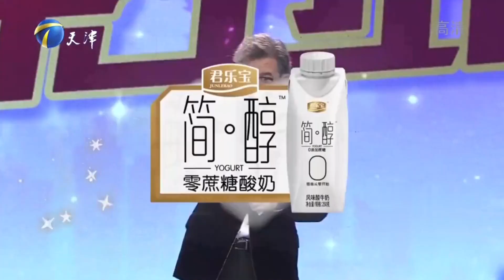女孩太強勢，男友現場爆料，種種“惡行”遭人反感#愛情保衛戰#塗磊#情感#刺激名場面